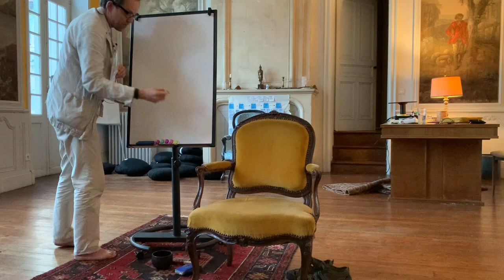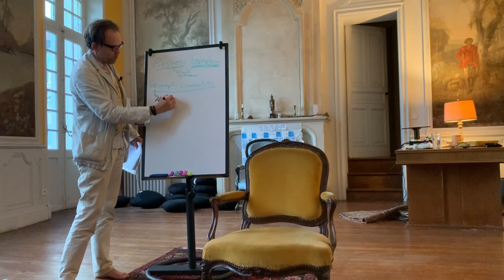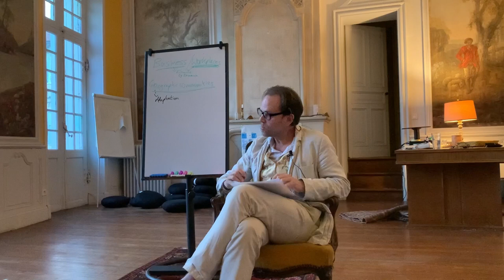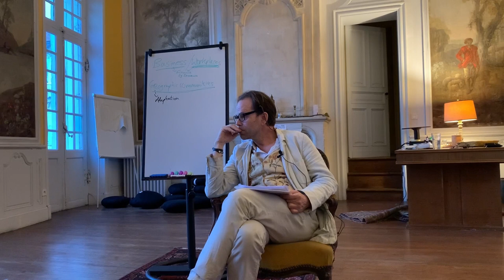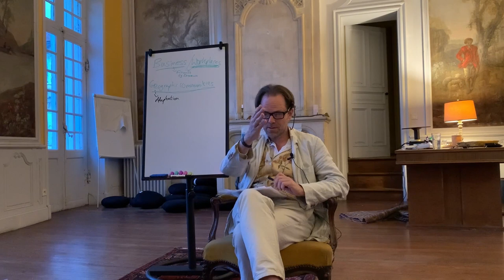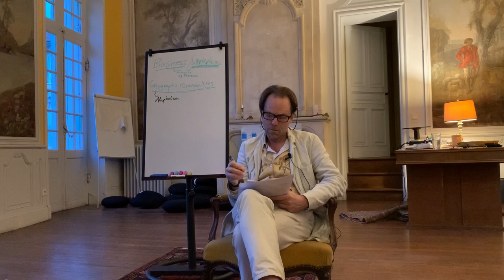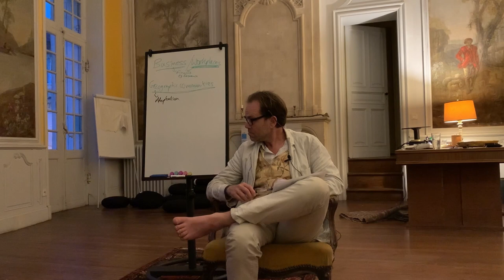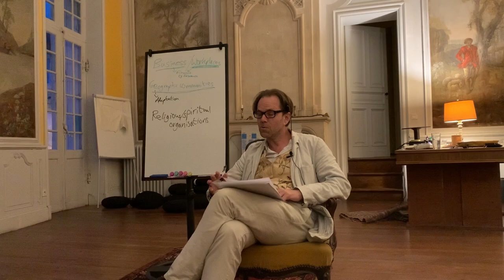Eco-Spirituality & the Moderate Flank with Rupert Read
During our "Making Eco-Spirituality Accessible" residency, led by Rupert Read, we recorded this insightful session where Rupert discusses both Eco-spirituality and the moderate flank.

Each month we have residencies like this at the Life Itself Hub in Bergerac, France.

Rupert Read is a former spokesperson of both Extinction Rebellion and the UK Green Party, and Professor of Philosophy at East Anglia University. Rupert’s recent work has been focused on organising a moderate, inclusive flank of the climate movement. You can find out more from Rupert on his

By doing so you will be helping us bring this necessary knowledge to a bigger audience.